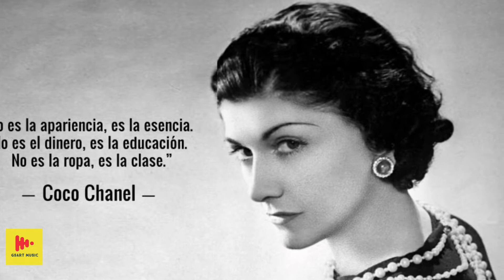GUSTAVO SANCHEZ- Mujer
Título: Mujer
Autor: Gustavo Sanchez
Álbum: VIVO
GSART MUSIC Productions

                    GSART MUSIC 👍